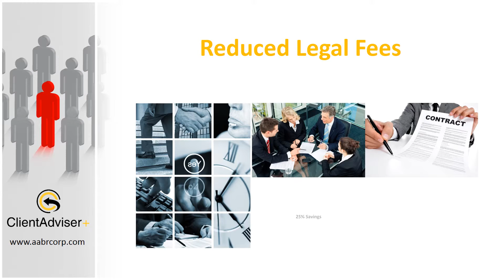ClientAdviser+ Free Legal Consultations and Reduced Legal Fees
Businesses insured with ClientAdviser+ Member Agencies receive free legal consultations when needed and 25% savings on any legal needs not covered by insurance.